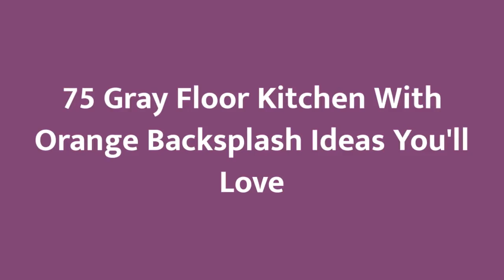75 Gray Floor Kitchen With Orange Backsplash Design Ideas You'll Love 🌈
0:00:00 - Intro
0:00:12 - Gray Floor Kitchen With Orange Backsplash Design Ideas You'll Love: Inspirations 1 to 25
0:03:03 - Gray Floor Kitchen With Orange Backsplash Design Ideas You'll Love: Inspirations 26 to 50
0:06:07 - Gray Floor Kitchen With Orange Backsplash Design Ideas You'll Love: Inspirations 51 to 75

Hello there!🌈